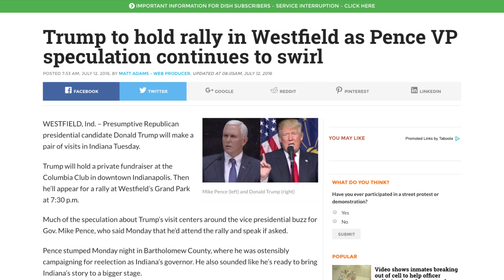Donald Trump This Week: Who is Trump's VP?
NEWSTATION.COM's Steve Andress fills you in on the latest with Republican presidential candidate Donald Trump.